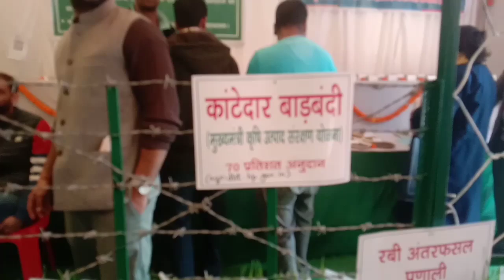like comment# share# subscribe# plzzz #